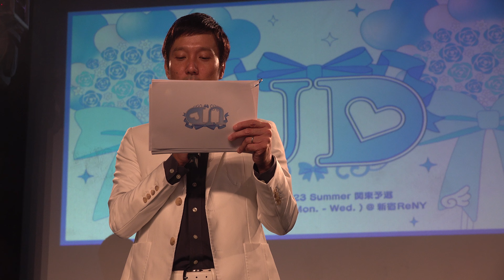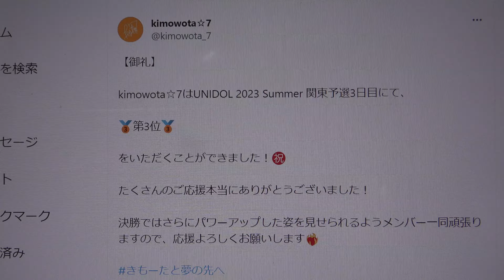【🐠UNIDOL 2023 Summer 関東予選3日目🏖】第3位🥉kimowota☆7/法政大学おめでとうございます㊗️🎉名前を呼ばれる瞬間は9分38秒後です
掲載許可済【🐠UNIDOL 2023 Summer 関東予選3日目🏖】2023年6月14日@新宿ReNY
法政大学 kimowota☆7
ステージ分は↓
6番目　20時から
kimowota☆7
【御礼】
kimowota☆7はUNIDOL 2023 Summer 関東予選3日目にて、
🥉第3位🥉
をいただくことができました！㊗️
たくさんのご応援本当にありがとうございました！
決勝ではさらにパワーアップした姿を見せられるようメンバー一同頑張りますので、応援よろしくお願いします❤️‍🔥

第3位🥉kimowota☆7/法政大学
審査員順位　　　　　：3位
会場観客票順位　、　：2位
オンライン観客票順位：3位
総合得点　　　　　　：360点
UNIDOL 2023 Summer 関東予選3日目を制し、決勝戦へと駒と進めたのは…
第1位🥇Bombs!/筑波大学
第2位🥈成城彼女/成城大学

kimowota☆7
明日はいよいよ‼️
UNIDOL2023Summer 関東予選3日目です❤️‍🔥
kimowota☆7のセットリスト、ステージ時間、ペンライトカラーは以下の通りです✨
最高にアツいライブをお届けします🔥

① Caelestis.／SOL
② パーティーモンスター／Appare!
③ Maiden’s Eden／Strawberry Girls
④Mew／ジエメイ
20年組：もりかさん🌳　さきさん🍨　まきさん🍒
22年組：まるさん💛　りこぴさん❤️

kimowota☆7
本業はアイドルヲタク。【法政大学アイドル文化研究会(@aibunken)】に所属する女ヲタで結成されたkimowota☆7です！ユニドル2016夏・18-19冬・20-21冬・21夏・23夏予選突破、17-18冬・18夏敗者復活戦1位！

kimowota☆7
kimowota☆7のステージを見てくださってありがとうございました！！
熱い7分半のステージはどうだったでしょうか！？❤️‍🔥
kimowota☆7にぜひ投票お願いします❕❕🧡

kimowota☆7さんがリポストしました
UNIDOL実行委員会
【🌻UNIDOL 2023 Summer 関東予選3日目🎐】
3位チームからのコメント動画を大公開🧡
✨kimowota☆7 /法政大学( @kimowota_7)✨
からのコメント動画です💌💭
Q1 決勝進出した今の心境
Q2 応援してくださった方々へひとこと
Q3 決勝への意気込み

kimowota☆7
🌻アイコン＆ヘッダー公開🌻
UNIDOL2023Summer 決勝戦に向けて新たにアイコンとヘッダーを公開します❣️
ぜひお揃いのヘッダーにしましょう🎶

kimowota☆7
UNIDOL2023Summer 決勝戦のメンバー一覧と特典一覧になります！
引用ツイートのURLからご予約お願い致します💫
kimowota☆7の応援よろしくお願い致します❤️‍🔥